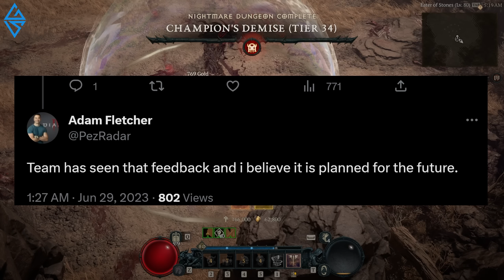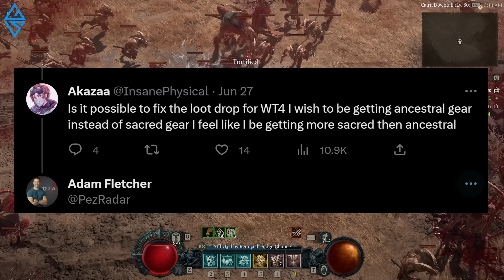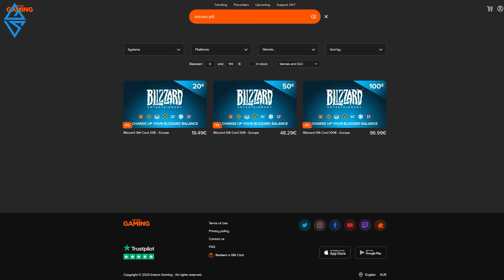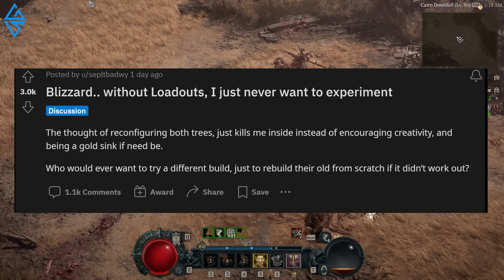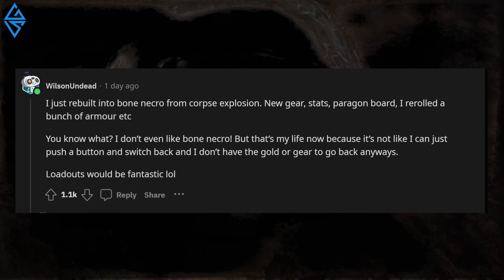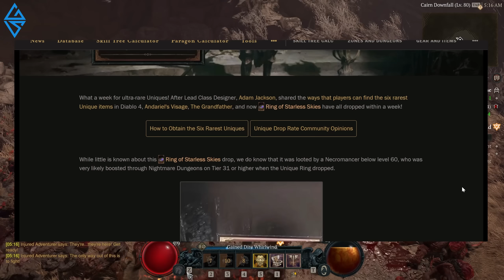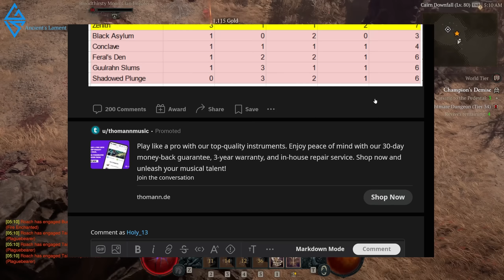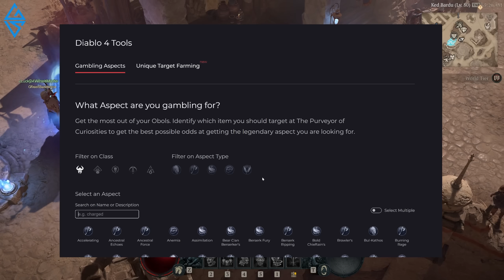SUPER NEUIGKEITEN | Diablo 4 News | Saison 1 | Loot Updates | Wichtige Tools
👹 Diablo 4 für die Playstation kaufen
👹 Diablo 4 für die XBOX kaufen

Timestamps:
00:00 Intro
00:40 Zeigerfarbe anpassen
01:15 Lootanpassungen für WR4
03:00 Loadouts müssen kommen!
05:00 Super seltene Einzigartige Gegenstände
06:35 Open World Bosse brauchen einen Buff
07:25 Alptraumdungeon-Farm-Tools
09:10 Gezielt Items und Aspekte farmen

Cheers,
GameSensei.